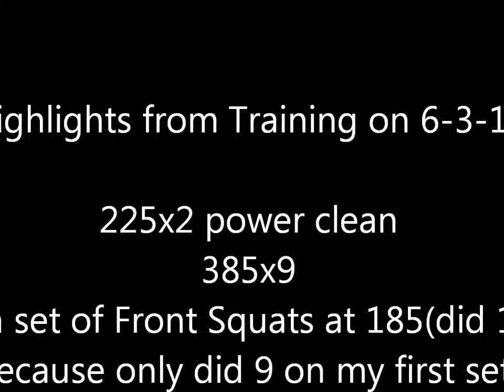Training 6 3 13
Training at Lighting Fitness
Week 3 of Cycle 1 on Wendler's 5/3/1